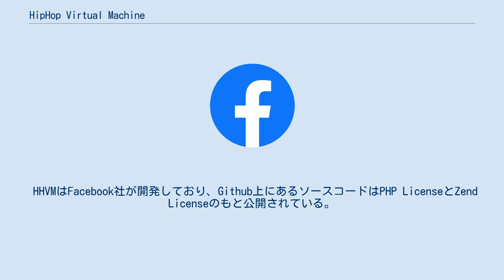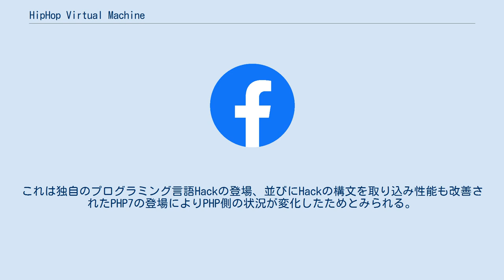HipHop Virtual Machine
HipHop Virtual Machine（ヒップホップ・バーチャル・マシン、HHVM）は、実行時コンパイラ (JIT) 方式でPHPおよびHackといったプログラミング言語を実行する、仮想機械型の処理系である。
HHVMで実行する場合、PHPやHackのコードは、JITコンパイルの過程でまず中間言語のHipHopバイトコード (HHBC) に変換され、さらに動的にx64の機械語へとコンパイル・最適化を行った上で実行される。
これに対し、公式のPHP実装であるZend Engineでは、PHPのコードを中間表現に変換した上で、中間表現をそのまま実行している。
 HHVMはFacebook社が開発しており、Github上にあるソースコードはPHP LicenseとZend Licenseのもと公開されている。
2018年9月12日、Facebookの開発チームはPHPのサポートを段階的に終了することを発表し、同年9月18日にはHHVMのPHP 5のサポートを終了すると同時に、以降はHackに注力し、PHP 7の新しい機能も積極的には実装しないことを発表した。
 HHVMはFacebook社で使われていた、PHPをC++に変換するタイプの処理系であるHipHop for PHP (HPHPc) の後継として開発された。
HPHPcの運用を行う過程で、さらなるパフォーマンス向上が見込めなくなってきたこと、PHPの中でサポートできない機能があったこと、開発やデプロイに関わる時間・資源消費の問題など、各種の問題が発生してきた。
HPHPcの運用で得られた経験を元に、それら問題点を解決することを目標として、2010年の頭頃にはFacebookとしてPHPのJIT仮想マシンを作ることを決定した。
2013年の第1四半期には、facebook.comの実運用がHPHPcからHHVMへ切り替わった。
 JITコンパイルの過程として、HHVMではPHPやHackのコードを、HHBCと呼ばれるバイトコード型の中間言語へと変換する。
HHBCはHHVMのために設計されたバイトコードであり、後工程でJITコンパイラとインタープリタのどちらも使用できるようになっている。
そして、HHBCはバイトコードのレベルで最適化が行われ、x64の機械語にその場で（JIT）コンパイルされ、CPUが直接実行する。
このような実行過程は、.NET Frameworkでの共通言語ランタイムや、Javaの仮想マシンといった、他の言語での仮想マシンとも共通する部分がある。
 HHVMでは、公式のPHP 5.4が含む機能を、create_function()やeval()といった、文字列をコードとして実行する機能までほぼ完全に実装したこと、時間のかかるバイナリビルドが不要となりデプロイが簡単となること、開発用と本番用で同じ処理系が使えること（HPHPcの時代には、開発過程で逐一ビルドするのを避けるため、別途でインタープリタを用意していた）など、HPHPcと比べて多くの利点がある。
 HHVMの公開に合わせて、「PHPの新たな形態」とも言える、Facebook社が開発したHack言語も同時に動かせるようになっている。
Hackは動的型付けと静的型付けをあわせ持つ言語であり、関数の引数や返り値、プロパティに型チェックを加えられる（ローカル変数に対しては不可能）。
なお、HackではPHPの一部機能に非対応となっている。
 ウェブサイトでは、ユーザーはページ表示の速度に敏感であり、サーバの、1秒の半分にも満たない遅れであっても、ユーザーエクスペリエンスに深刻な悪影響を及ぼし、サイトの効果を大きく損ねてしまうことが知られている。
 実行環境としてのHHVMを考えると、実行時の型情報を使うことで、事前コンパイル型よりスループット・レイテンシの両面に優れたコードを出力しうるものとなっている。
実際、2012年の第4四半期には、HHVMの性能は事前コンパイル型のHPHPcに匹敵するようになり、2013年12月にはさらに15%高速化している。
 前述のように元々はPHPの実行環境として開発されたHHVMだが、Facebookは2018年9月、PHPのサポートを段階的に終了することを発表した。
これは独自のプログラミング言語Hackの登場、並びにHackの構文を取り込み性能も改善されたPHP7の登場によりP...